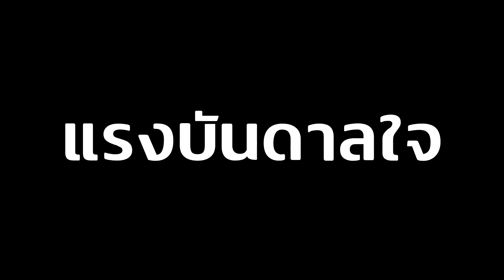รางดาว 2.4 ประกาศ Collab ครั้งใหญ่! (สรุปไลฟ์อัพเดทแพทช์ 2.4) | Honkai Star Rail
มีแจก code Stellar Jade x300 ใน Live ด้วยนะ
#1 - NS3ELGCC64LF
#2 - ZA2FMHCD6553
#3 - QSKF4GUV6ML7

โปรโมชั่นพิเศษเติม Genshin Impact และ Honkai Star Rail บน website
👇 คลิก 👇

ติดต่อทีมงาน The Evilsolf